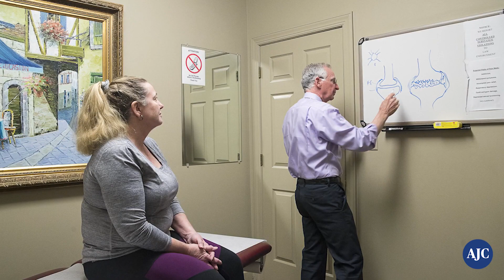Georgia pain doctor stays busy amid opioid abuse epidemic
Dr. John Downey of the Royal Pain Center in Augusta speaks about how he helps his patients manage their pain with physical and pharmaceutical medicine amid the opioid crisis. (Alyssa Pointer/Atlanta Journal-Constitution)